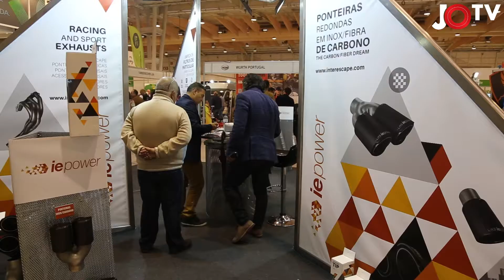Mecânica 2017 - Interescape